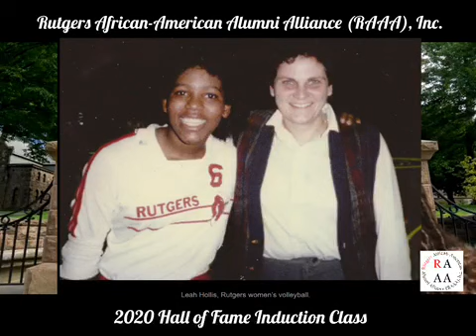Rutgers African American Alliance Hall of Fame Induction Remarks